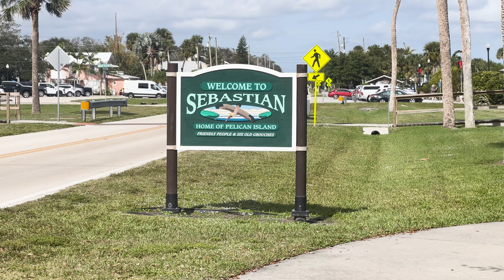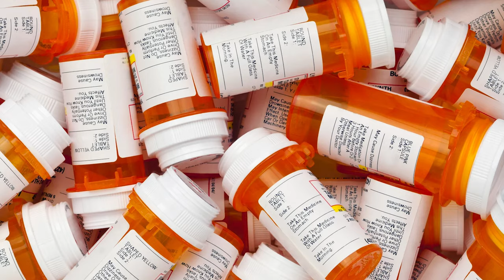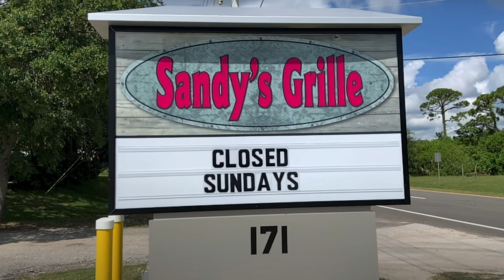Sebastian News Brief: 5/16/24 Edition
The latest Sebastian News in Florida. Hot temperatures will continue with some rain this weekend. There are a lot of events happening around town and in Indian River County. A Concert in the Park is scheduled for Friday at Riverview Park in Sebastian.

0:00 Intro
0:08 Storm Produces Hail
0:23 Sebastian Weather
0:56 Fishing Report
1:12 Latest News Stories
2:06 Rocket Launches
2:30 Weekend Events